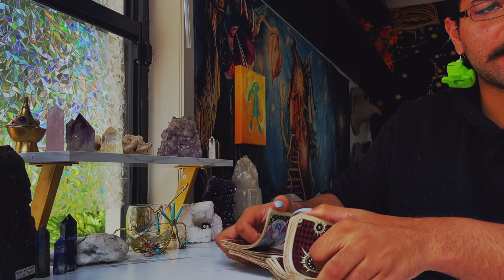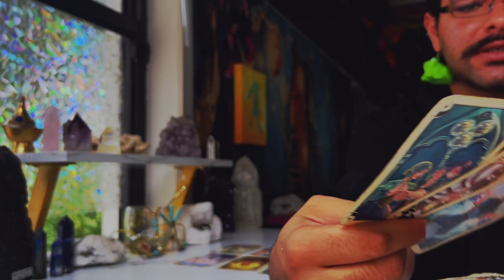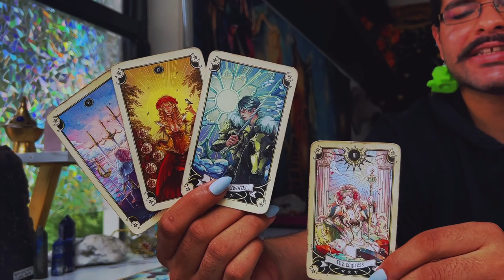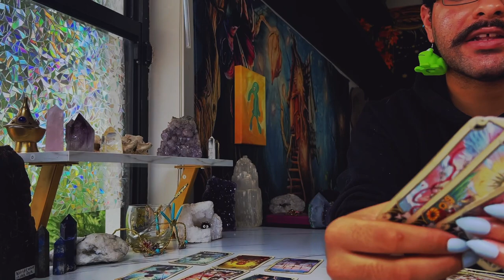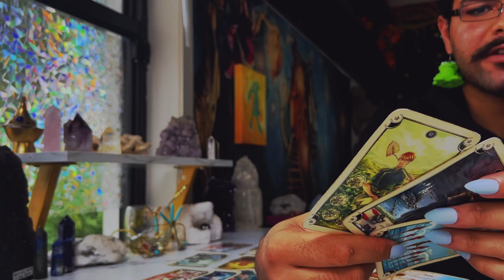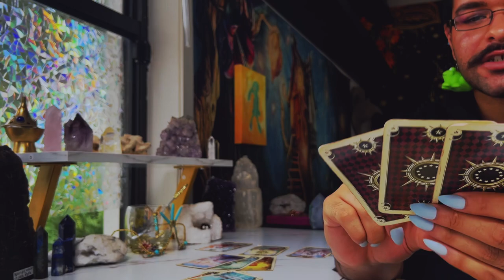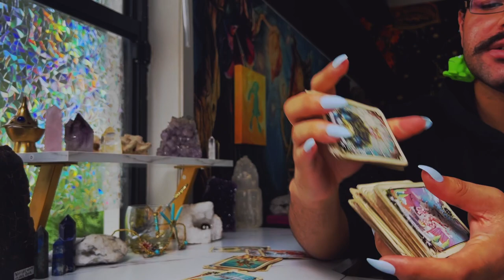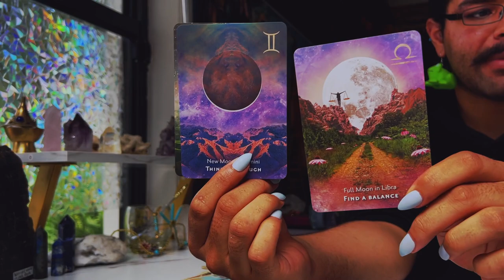Pisces ♓️ "WOW! My BEST Reading This Month!" July 2022 Monthly Zodiac Tarot Reading